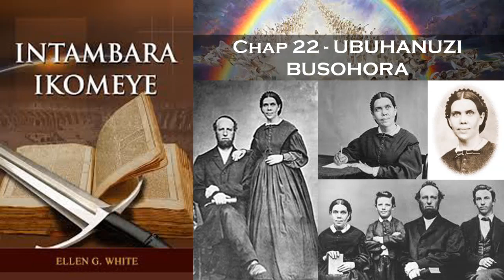Oasis TV ~ INTAMBARA IKOMEYE - Ep. 22 - UBUHANUZI BUSOHORA